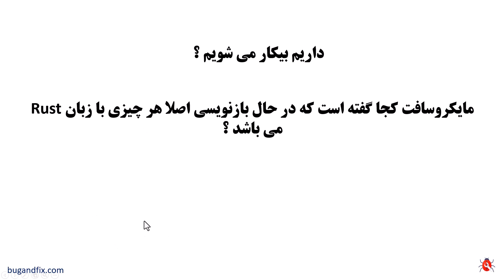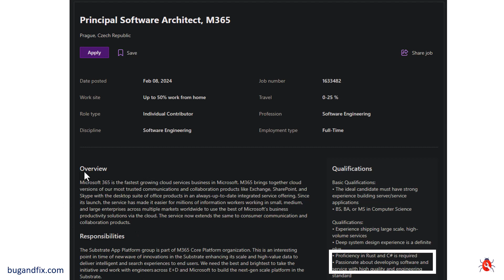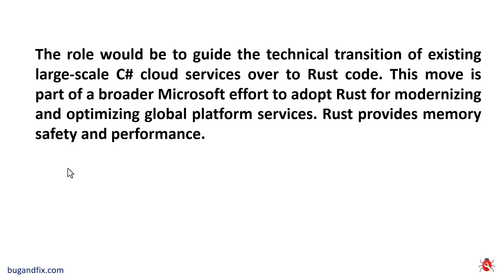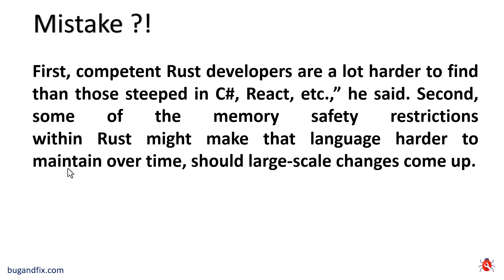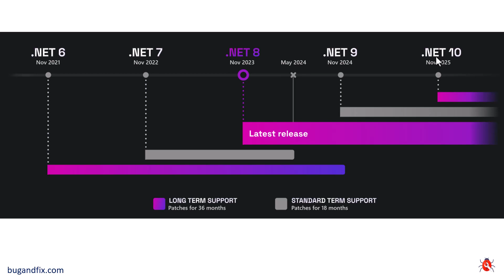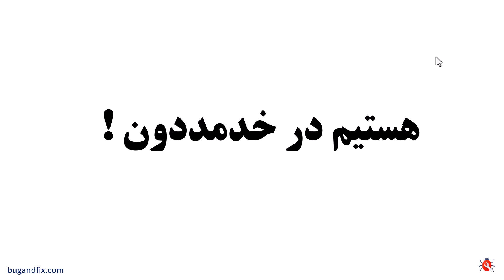داستان جایگزینی سی شارپ با زبان راست در زیر ساخت ابری مایکروسافت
در این ویدئو به بررسی خبری که اخیرا در رابطه با زبان Rust و سی شارپ به گوش رسیده خواهیم پرداخت